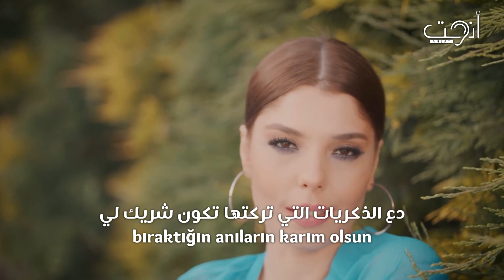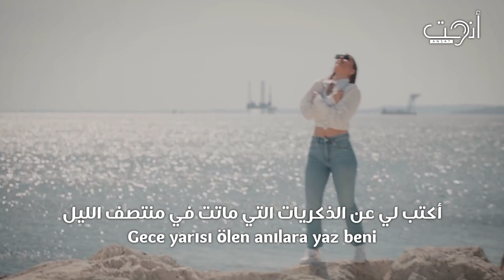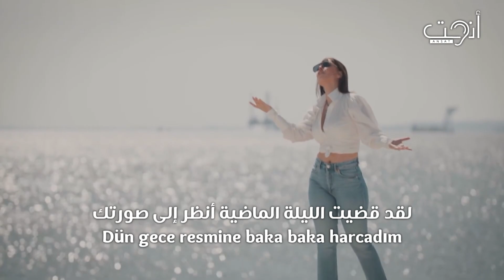أغنية تركية مترجمة روعة - الوداع - سيفدا أوزكاران - Sevda Özkaran - Veda (Video Clip)